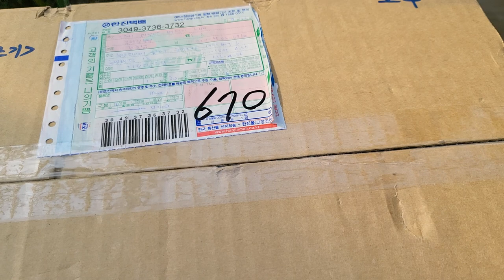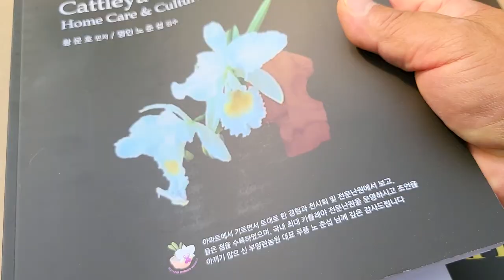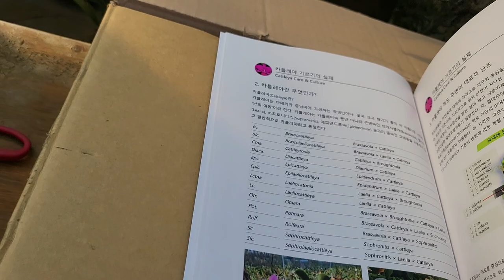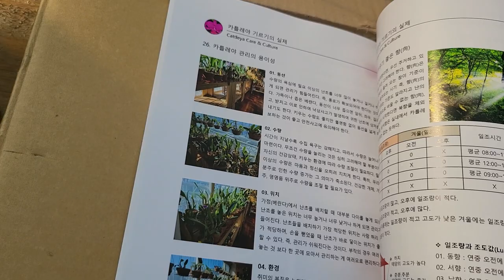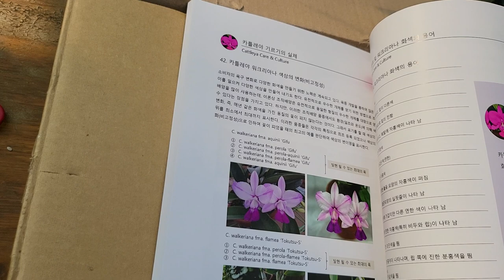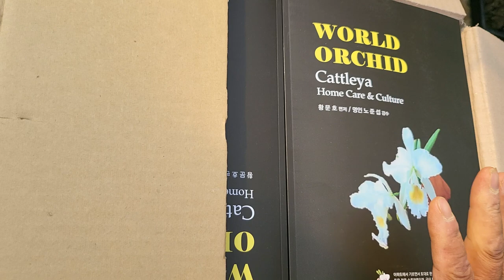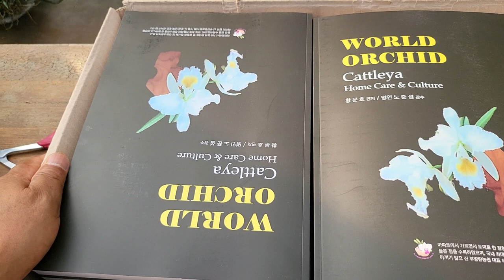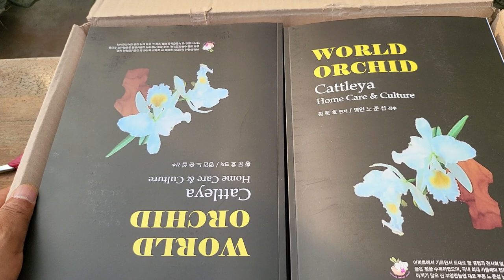카틀레야 책 도착 (주문시 문자) 010.3661.6962